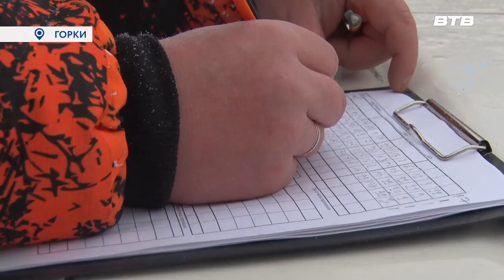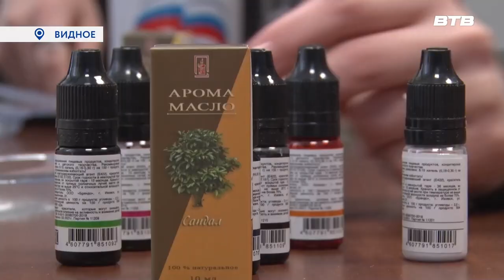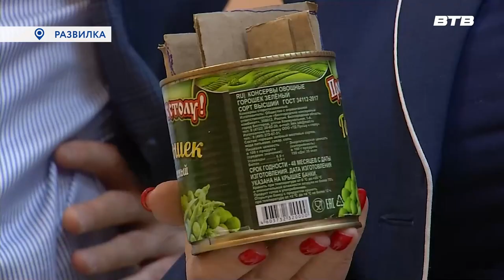Новости телеканала Видное-ТВ (27.02.23 - понедельник)